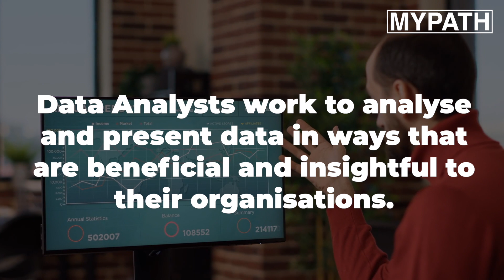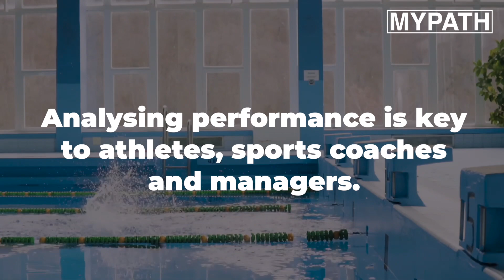Fieldwork - Geography, Why Bother?